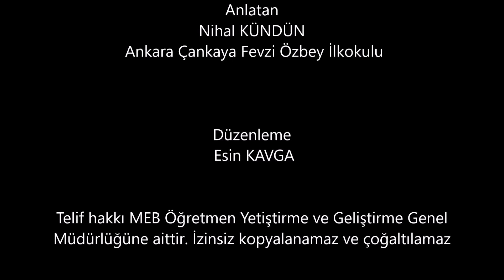Karakedi ve Üç Kız Masal Anlatımı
Karakedi ve Üç Kız
Anlatan Nihal KÜNDÜN Ankara Çankaya Fevzi Özbey İlkokulu
Düzenleme Esin KAVGA
Telif hakkı MEB Öğretmen Yetiştirme ve Geliştirme Genel
Müdürlüğüne aittir. İzinsiz kopyalanamaz ve çoğaltılamaz